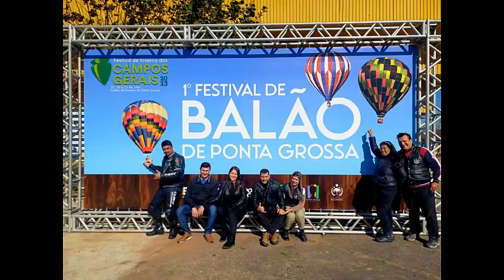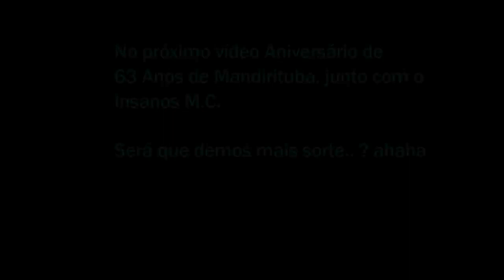Primeiro Campeonato de Balão Ponta Grossa Balonismo 2023 Centro de Eventos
Expectativa Vs. Realidade - Nem sempre o destino é como imaginamos, algumas vezes por falha no nosso planejamento, mas ainda assim não significa que o dia não foi bom.. Pelo contrário, foi ótimo pegar a estrada e estar na compainha de amigos. No próximo estaremos lá.

Como não pudemos permanecer no evento, vou deixar o link de um canal que gravou um pouquinho do evento para quem tiver curiosidade em saber o que perdemos.. rs